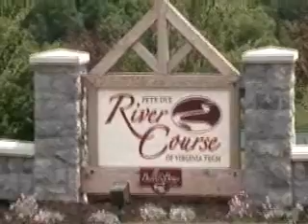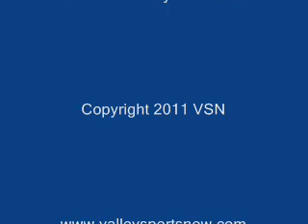Virginia Tech Golf @ 2011 NCAA East Regional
Video clips from the 2011 NCAA Men's East Regional Golf Tournament practice round on Wednesday, May 18, 2011 at the Pete Dye River Course of Virginia Tech. Interviews with Virginia Tech's Marshall Bailey and coach Jay Hardwick.